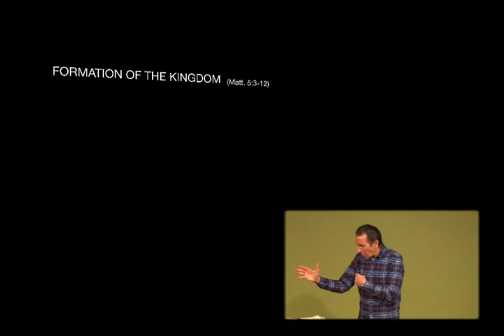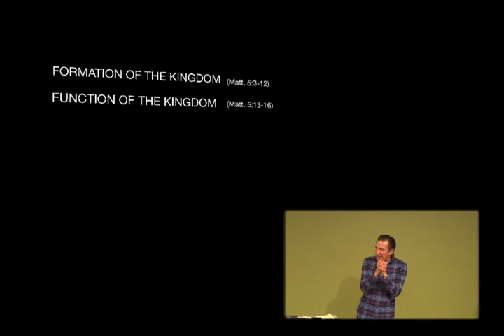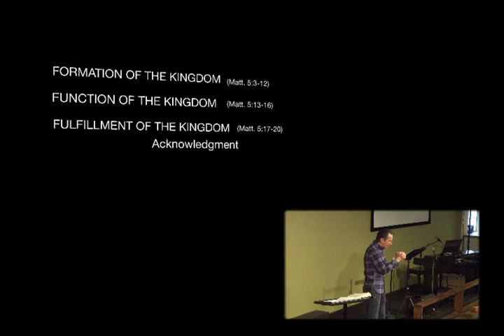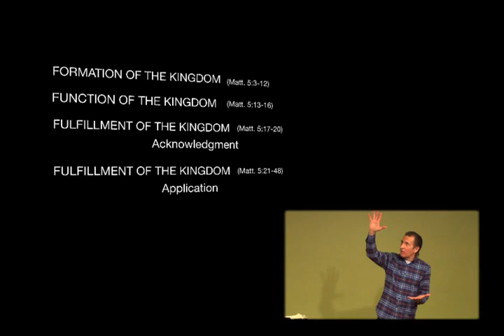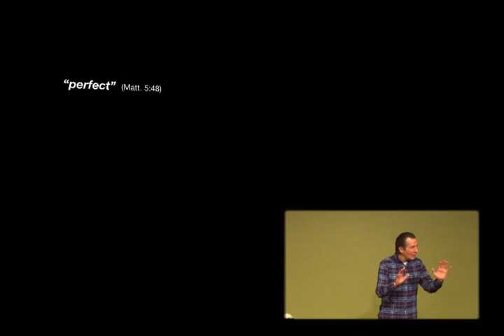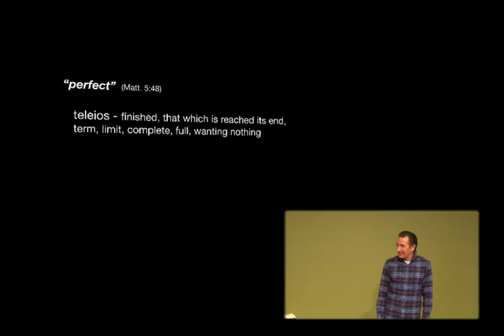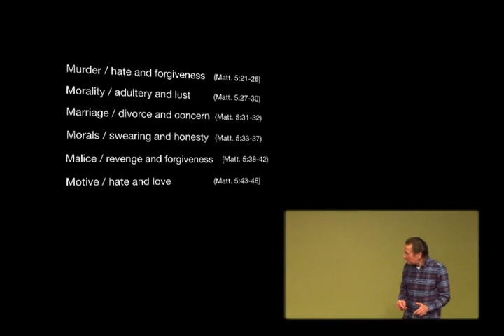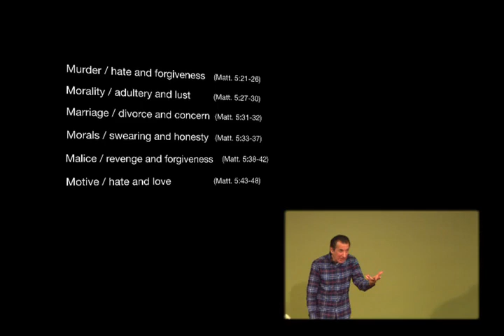Stephen Manley — Old and New (Matthew 5:21-48)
Originally Preached: March 1, 2015